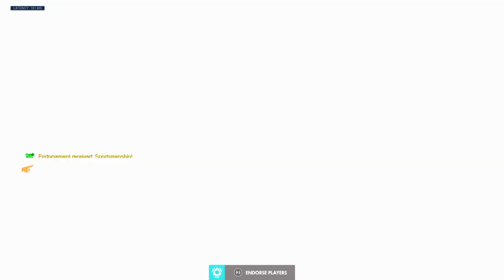Overwatch Giftcember: Snowball Queen